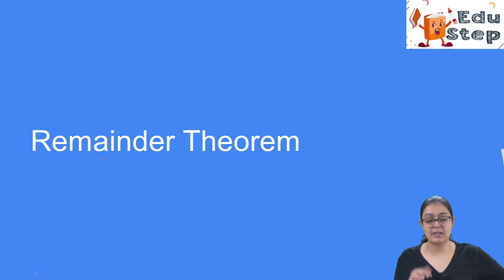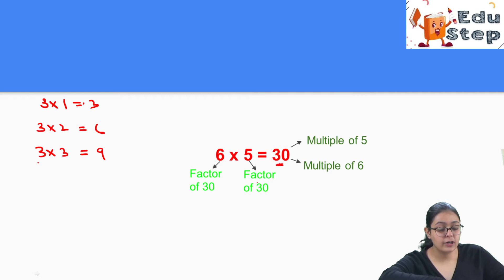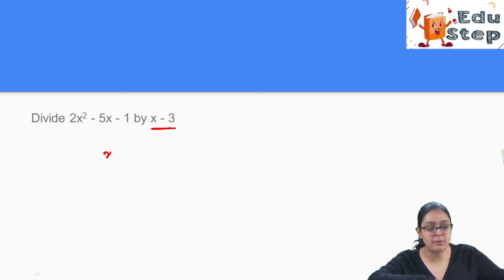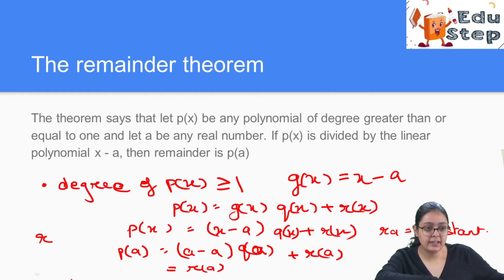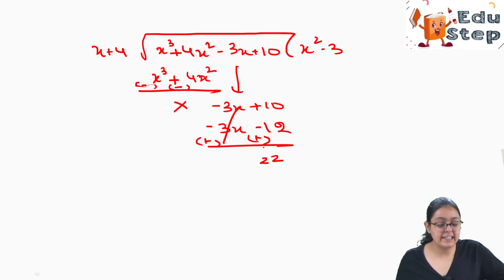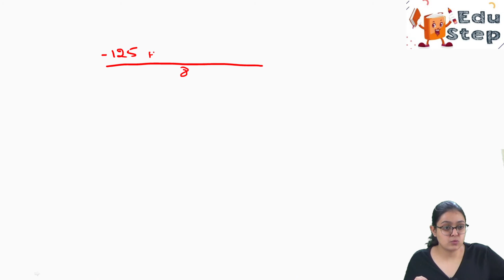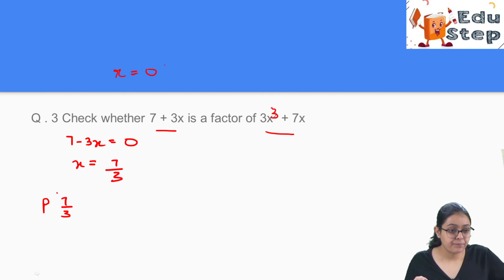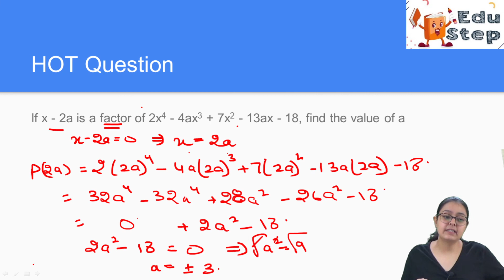Class 9 Maths | Polynomials - Chapter 2 Exercise 2.3 | Class 9 NCERT Maths | Kashish Kaushal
Polynomials are expressions with one or more terms with a non-zero coefficient. A polynomial can have more than one term. In the polynomial, each expression in it is called a term. Suppose x2 + 5x + 2 is polynomial, then the expressions x2, 5x, and 2 are the terms of the polynomial.

EduStep is your one-stop destination on YouTube for the best educational videos of Math and Science for class 9 and 10. We also provide the students important videos pertaining to JEE, NEET. Here we intentionally cater to provide helpful study content that includes videos of preparations for boards and foundation for competitive exams like KVPY, NTSE.
Get ready to explore the best quality academic content for free. Our motive is to deliver excellent career education and knowledge to the students searching for a perfect blend of easy and effective learning processes and patterns.

Join the Telegram group now!